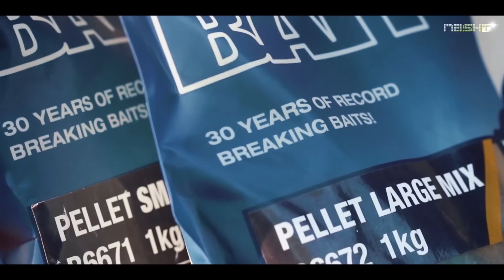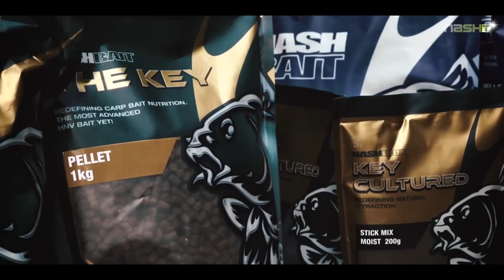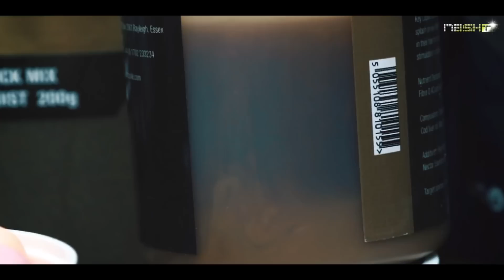Une graviere pour deux saisons